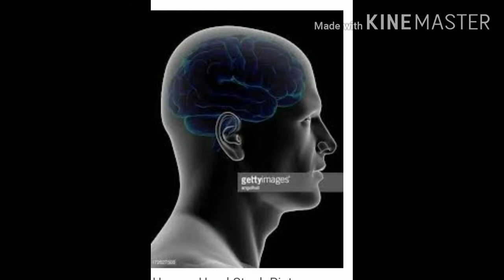Online Class For 1st (ch_4)your body